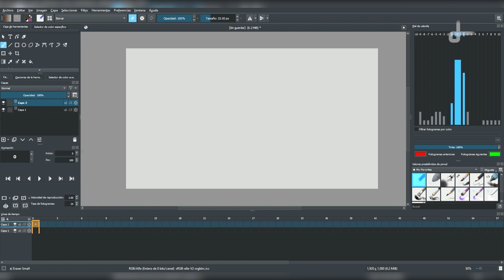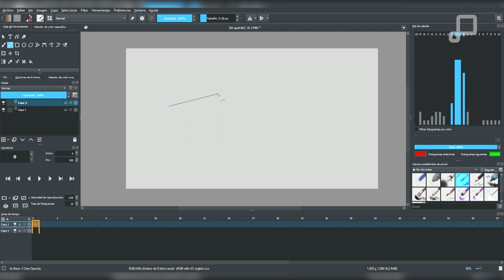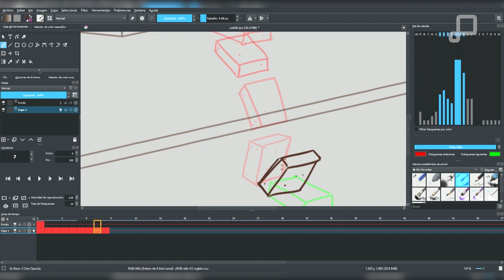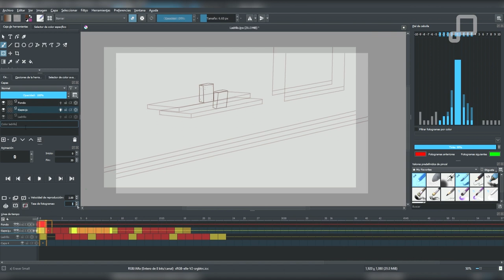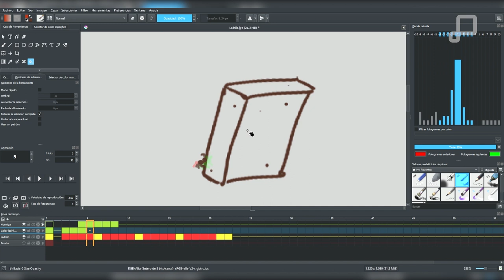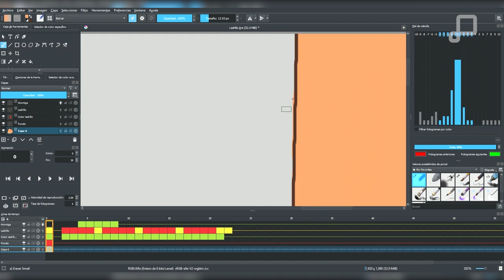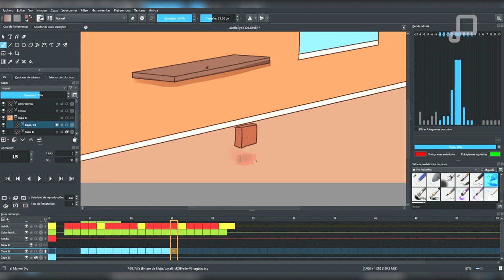Ladrillo cayendo: práctica de animación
¿Cómo animar un ladrillo cayendo? 🤔

María José González Rivera, Talento UNIAT de la Lic. en Cine y Animación Digital en UNIAT, Campus San Luis Potosí, nos trae un nuevo Tips UNIAT, donde nos explica todos los detalles sobre cómo crear una animación de un ladrillo cayendo de una repisa al suelo.

Para este ejercicio María José utiliza el software gratuito de animación profesional Krita, pero recuerda que puedes utilizar tu programa de animación preferido. 🖌

¿Qué te pareció esta práctica de animación? 😀

¿Buscas una universidad para estudiar animación en México? Inscríbete en UNIAT, ¡la Universidad de Animación!

Tenemos Campus en GDL​​​, TIJ​​​, SLP​​​ y Online.

Contamos con modelos de educación en línea y educación a distancia, como también modalidad presencial. Estudia cine, animación, videojuegos, arquitectura 3D, ciberseguridad y visualización arquitectónica en línea en una Universidad de México.